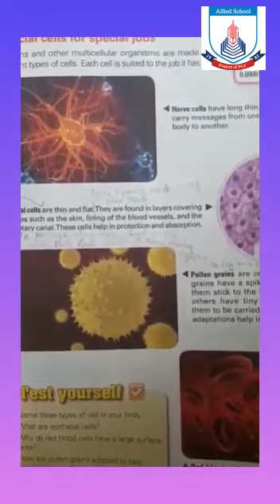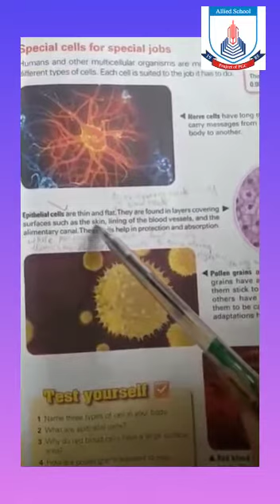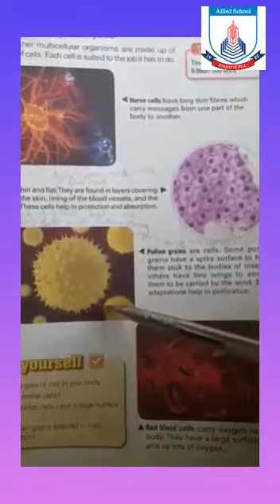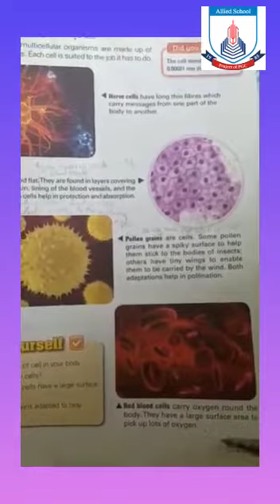Class 6 - Science | Lecture 21 | Spring Holidays